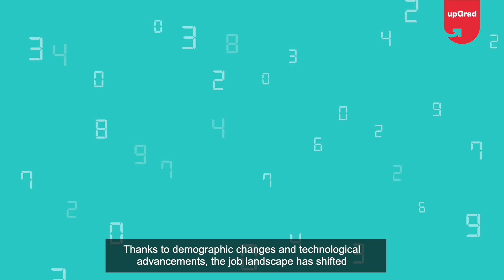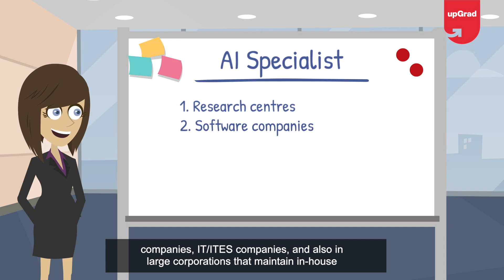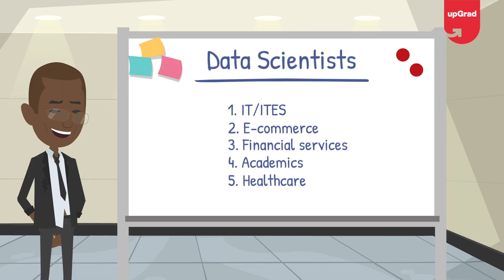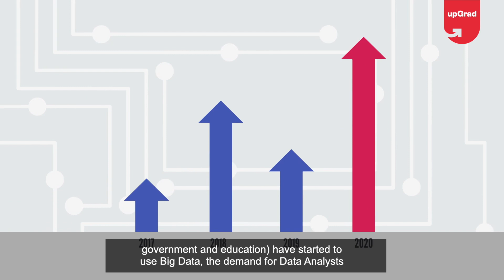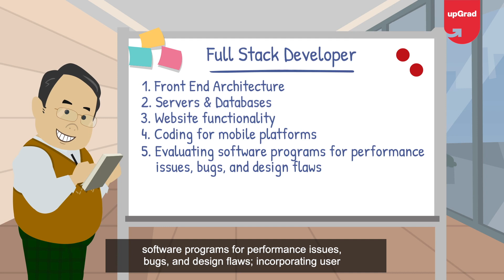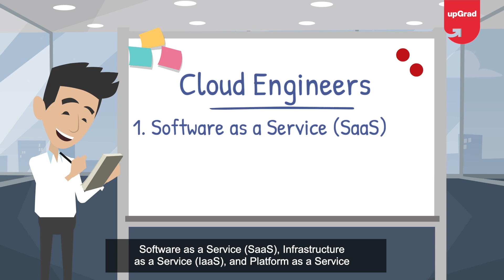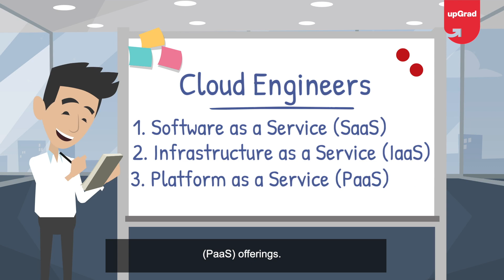Top 7 Jobs In Demand in India | upGrad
India has seen a big growth and a multitude of jobs have been created in IT, automation, robotics data science, etc. Check the video out to know some of the high demand jobs.

🟢 Get industry-updated insights every week from domain experts - Check out our free masterclasses
🟢 Wish to get started with your upskilling journey? Schedule a free counselling session